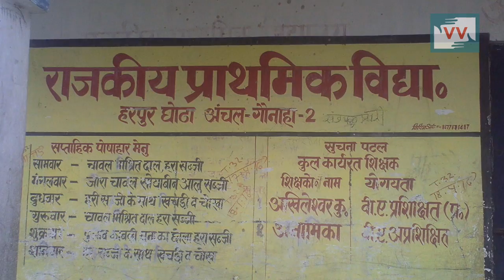Only rice in mid day meal in Primary school, Bihar | Tanju Reports for indiaunheard